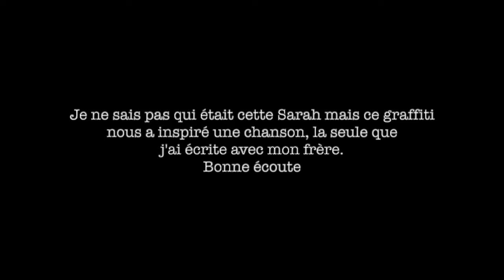SARAH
Encore une vieille chanson, inspirée d'une histoire berlinoise et chère à mon coeur car c'est la seule que j'ai écrite avec mon frère.
Portez-vous bien et bonne écoute.